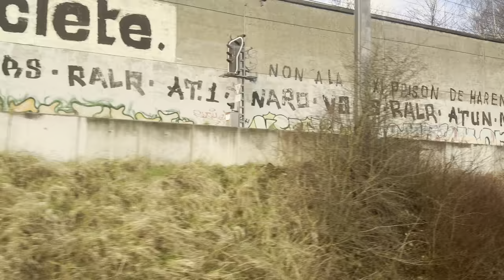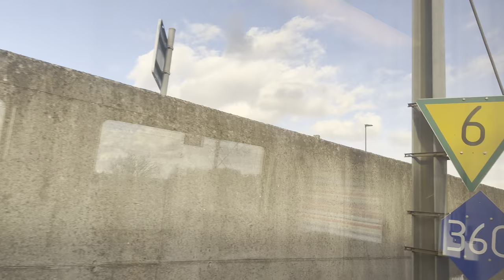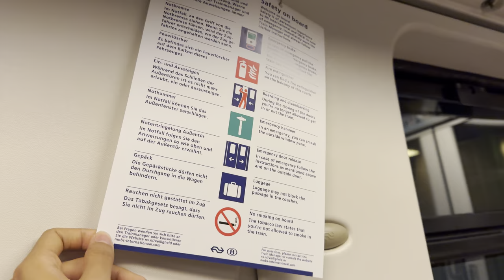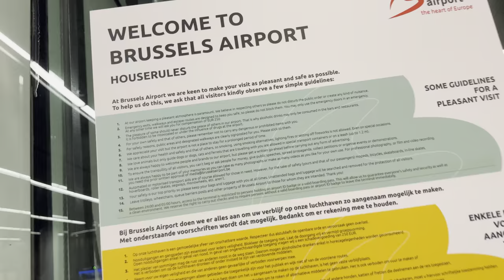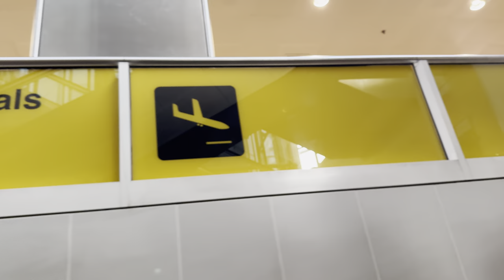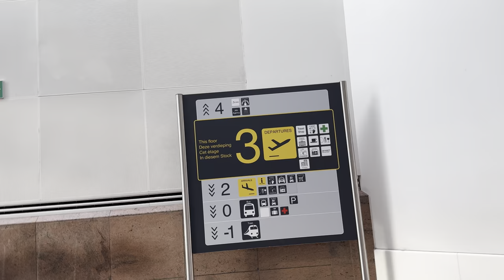Taking The Train From Station Brussel-Noord To Brussels Airport, February 17, 2024 at 15:57